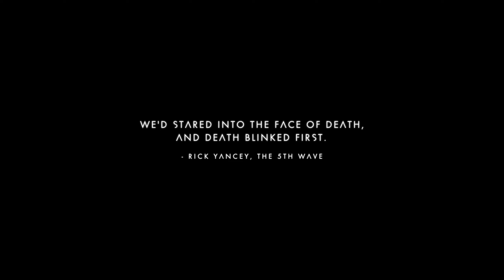No Man's Sky: Battle for the Skies! (Sentinel Space Battle)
We're back in No Man's Sky to see how long we can survive against the Sentinel Space Force!

ABOUT THE GAME:
No Man's Sky is an action-adventure survival game played from a first or third person perspective that allows players to engage in four principal activities: exploration, survival, combat, and trading. The player takes the role of a specimen of alien humanoid planetary explorer, known in-game as the Traveller, in an uncharted universe. They start on a random planet near a crashed spacecraft at the edge of the galaxy, and are equipped with a survival exosuit with a jetpack, and a "multitool" that can be used to scan, mine and collect resources as well as to attack or defend oneself from creatures and hostile forces. The player can collect, repair, and refuel the craft, allowing them to travel about the planet, between other planets and space stations in the local planetary system, engage in space combat with alien factions, or make hyperspace jumps to other star systems. While the game is open ended, the player may follow the guidance of the entity known as the Atlas to head towards the centre of the galaxy.

The defining feature of No Man's Sky is that nearly all parts of the galaxy, including stars, planets, flora and fauna on these planets, and sentient alien encounters, are created through procedural generation using deterministic algorithms and random number generators from a single seed number. This 64-bit value leads to there being over 18 quintillion (1.8×1019) planets to explore within the game. Very little data is stored on the game's servers, as all elements of the game are created through deterministic calculations when the player is near them, assuring that other players will see the same elements as another player by travelling to the same location in the galaxy. The player may make temporary changes on planets, such as mining resources, but these changes are not tracked once the player leaves that vicinity. Only some "significant" changes, such as destroying a space station, are tracked for all players on the game's servers. The game uses different servers for the PlayStation 4 and Windows versions.
ABOUT ME:
LtD Productions launched in January 2020 with a singular goal: make production-heavy, story/character-driven, tv-show style gaming entertainment. LtD Productions is an outlet for creative storytelling and music production, and gives me an excuse to play video games too!